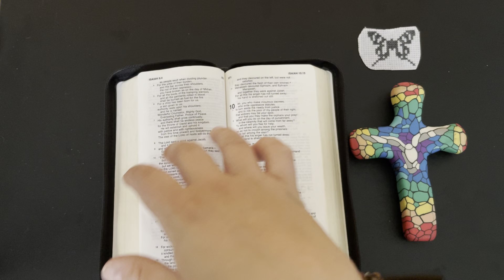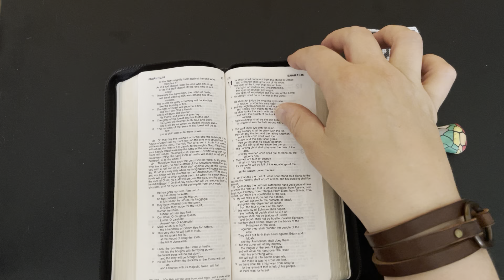Day 184 of The Bible Year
Isaiah 8:1 - 11:16 NRSV